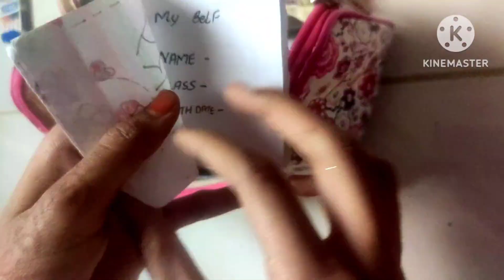organising a craft pouch 👝